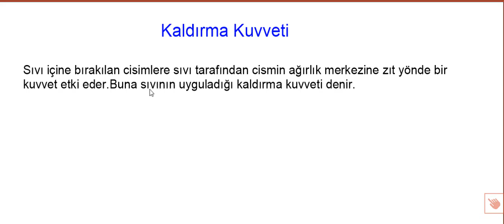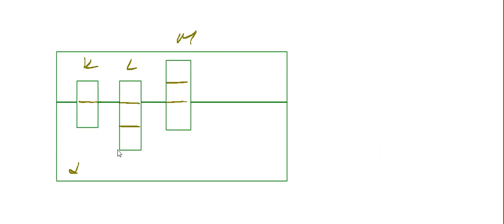Kaldırma Kuvveti Konu Anlatımı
Tyt Fizik Kaldırma Kuvveti Konu Anlatımı ygs lys ygs fizik lys fiziktyt ayt fizik tyt fizik full tekrar yks